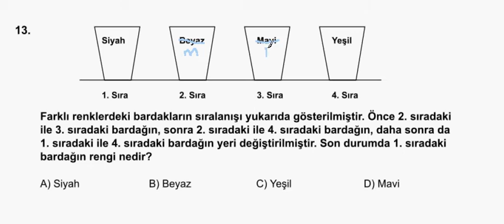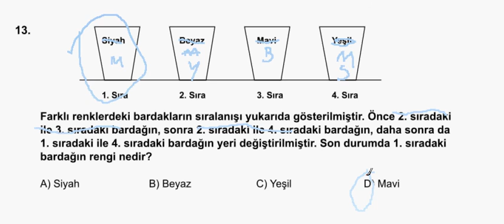Bilsem Sınavı - 3.Sınıf B Kitapçığı I Matematik 13. Soru Cevabı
Bilim ve Sanat Merkezleri Öğrenci Seçme Sınavının 22/03/2015 Tarihinde Yapılan Soru ve Cevapları Yayınlanmıştır. MEB tarafından yayınlanmış olan 3. sınıf B kitapçığı Matematik 13. sorusunun cevabını sizin için anlattık.

Bilsem sorularını çözemiyor ya da zorlanıyorsanız  Online eğitim alarak çocuğunuz tüm konuları öğrenmesini ve bu sayede sınavı geçme olasılığı arttırabilirsiniz.

Teknookul olarak her sene bilsem sınavına giren ve online eğitim alan kitaplarımızla çalışan öğrencilerimizin doğru bir çalışma ile %87'si Bilsemi kazanmaktadır.

Bilsem hazırlık kursularımız için sayfalarımızı inceleyebilirsiniz.

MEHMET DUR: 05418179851